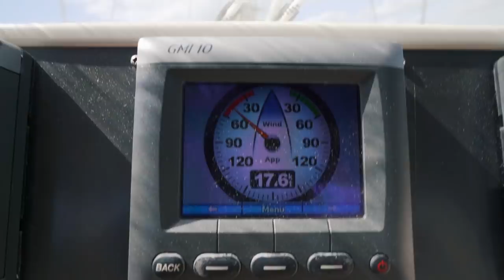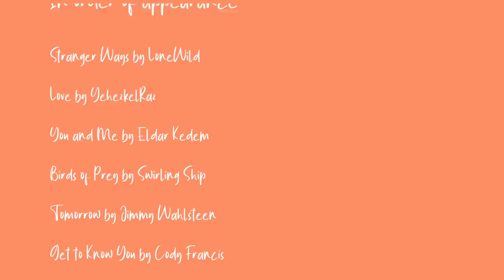He LOVES it- She Doesn't 😬 | Sailing Ruby Rose ep 132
Welcome to this week's episode! Today we are sailing in France once again, enjoying our time onboard our boat while we can. We leave La Roche Bernard to return to the coast and our journey takes us through the lock and then downstream. We have to punch tide for several hours and we're motoring directly into the wind. Finally we leave the river mouth and get a point of sail but the wind picks up and we have a bit of a wild ride into the marina! Overall it's a day of ups and downs but Terysa is firmly over it by the time we get in!

00:00 Coming up this week
02:30 Leaving port
07:40 Going through the lock
10:35 We got a sailing angle! ⛵️
12:28 A difficult entrance
17:42 Piriac-sur-mer
20:00 Passage planning

MUSIC